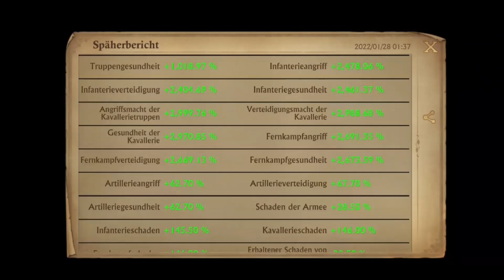- GoG - Kingdom Raid P1 - K42 Magic Moments&Per in Solo Tour vs K413/K493/K573 - who zero faster? -